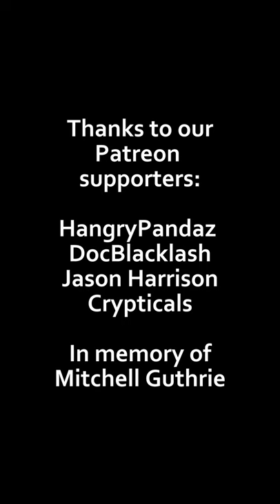SUSHI SHORTS: cucumber flower sushi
There are few things guaranteed in life. Death, taxes, and me chronically misestimating my sushi rolls.

I have been making sushi for FOURTEEN GOSH FREAKING YEARS and they still end up lopsided EVERY SINGLE TIME.

Like, seriously, go look at the archives on my blog, so many of the sushi pictures are quite obviously lopsided.

My husband gets so mad at me because he's just like, why. Why are you completely unable to fix this lopsidedness issue.

But I say it's a feature, not a bug, because consistency is a virtue. Right? Right.

Someday I'll get my shit together... maybe... but today? Is not that day.

0:00 this one was a disaster
0:30 I mean, learning experience lol

EQUIPMENT:
Camera: